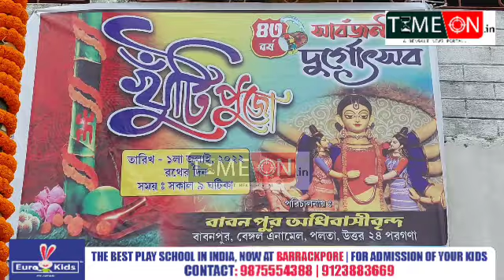ব্যারাকপুর বাবনপুর অধিবাসীবৃন্দের ৪৩ তম বর্ষের দুর্গাপুজোর খুঁটি পূজা আয়োজিত হল রথযাত্রা উপলক্ষে